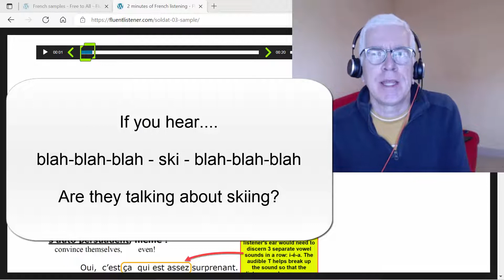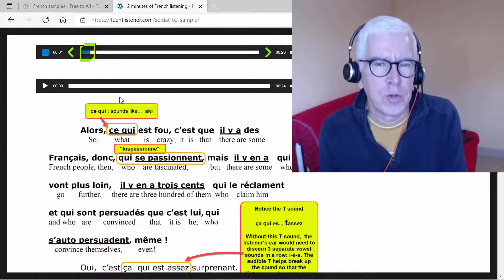If a French person says the word "SKI," but you don't see any snow, are they talking about skiing?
To test out the free recordings referred to in the video, go to this
(The video refers to another video from 2021 with a password, but this is simpler. You can just go to the above link and see if you like the different formats.)

Best regards,
David Tolman,
FluenListener.com